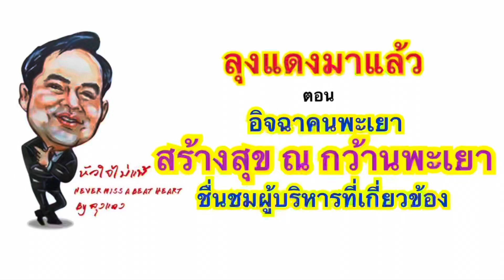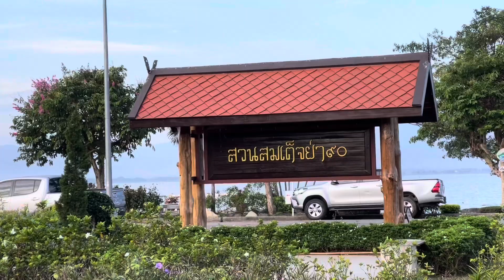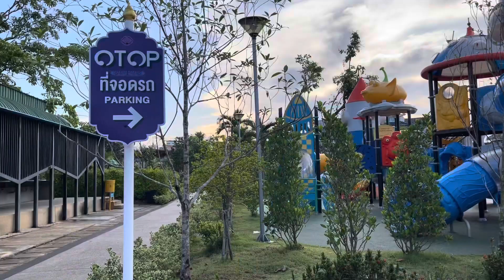ลุงแดงมาแล้ว ตอน อิจฉาคนพะเยา สร้างสุข ณ กว๊านพะเยา ชื่นชมผู้บริหารจังหวัดพะเยาทำให้คนพะเยามีความสุข